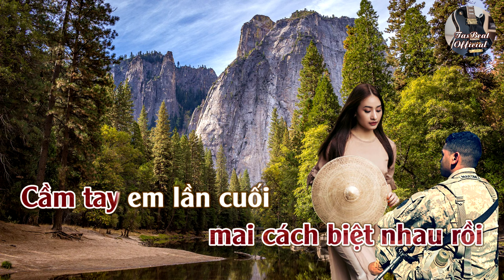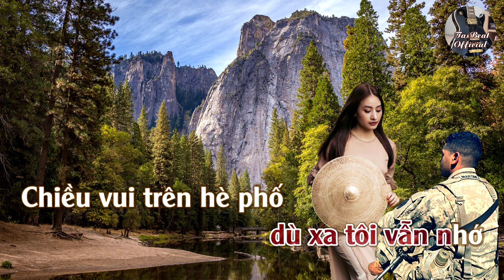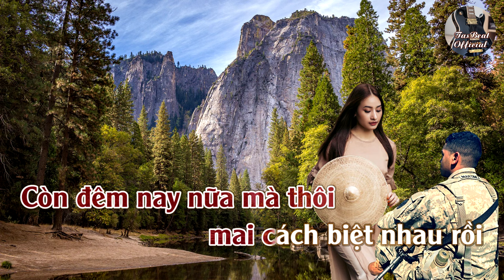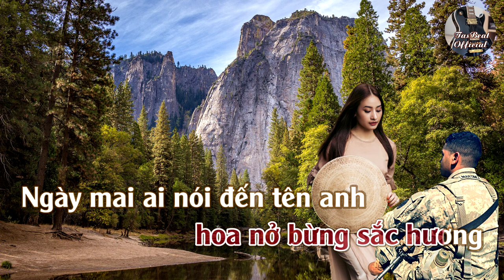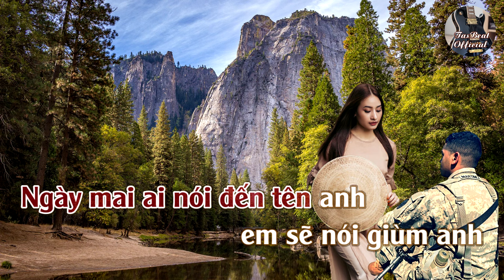Karaoke Thành Đô Ơi Giã Biệt Tone Nữ Trầm | TAS BEAT